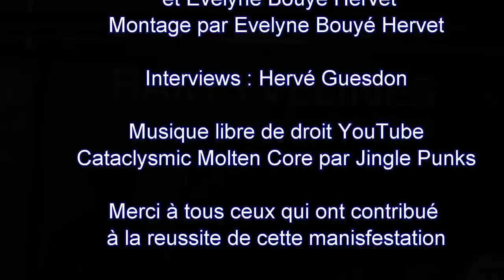Clin d’œil sur l'endurance équestre de 160 km à Rambouillet, le 1er mai 2015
Images de la fin de la course d'endurance internationale de Rambouillet (Haras de Bory, France), le 1er mai 2015. Sprint final. Interviews de Julien Goachet, Grégoire Tilquin, Jean Philippe Frances, Yvon Ollivier, et Jean Pierre Le Hegarat.
Sélective pour les Championnats d'Europe.
Images par Jean Jacques Hervet et Evelyne Bouyé-Hervet
Montage par Evelyne Bouyé-Hervet
Interviews par Hervé Guedon